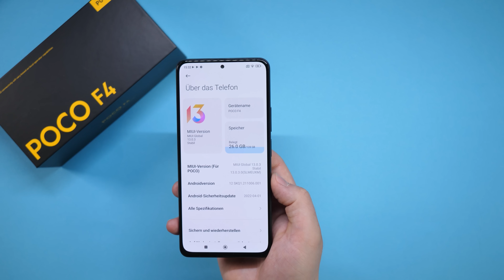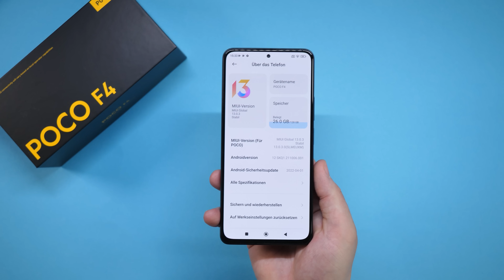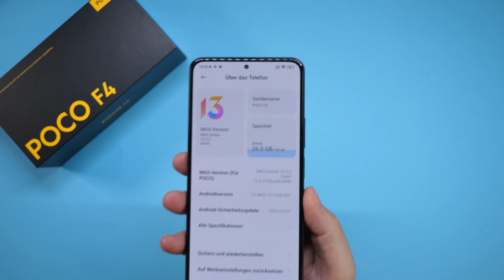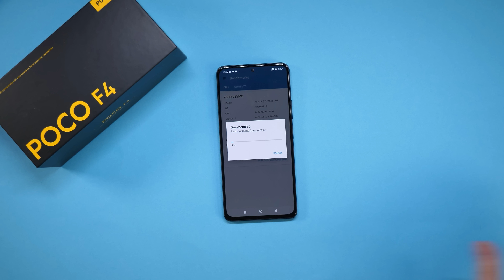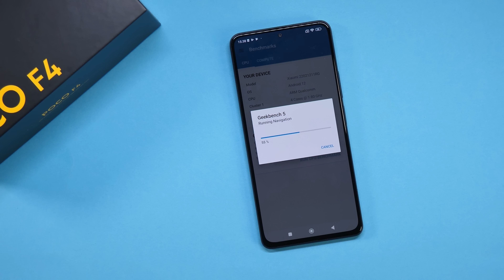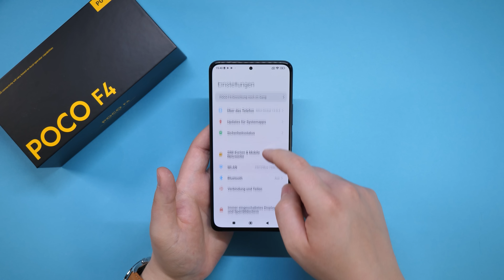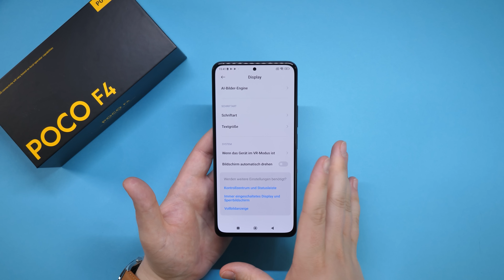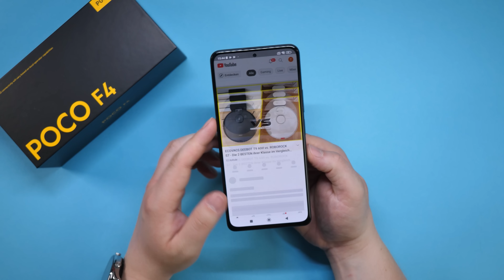POCO F4 - Ein würdiger POCO F3 Nachfolger? | CH3 Erster Eindruck Test Deutsch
POCO F4 - Details & Kaufen
POCO X4 GT - Details & Kaufen

WEITERE INFORMATIONEN 🔻🔻🔻🔻🔻🔻🔻🔻🔻🔻

Kapitel:
00:00 Einleitung
01:18 Die wichtigsten Punkte
02:25 Materialien
02:40 Ist das POCO F4 wieder umgebrandet?
03:12 Kopfhöreranschluss?
03:50 Displayschutzfolie
04:10 Hülle
04:22 Netzteil
04:40 Preise und Early Bird Preise
05:56 Fingerabdruckscanner
06:30 Software
07:25 POCO F4 = Performance-Monster?
08:04 SoC
08:20 Farben
08:33 Design
09:09 Maße und Gewicht
09:40 Bloatware
10:40 Kameras
12:00 Konnektivität
12:40 Geekbench 5 Benchmark Ergebnis
13:20 Display
14:35 Frontkamera Videoaufnahmeauflösung
14:50 Akku
15:10 SIM-Kartenschacht und Dual Speaker
16:30 Erstes Fazit

Hier könnt ihr euch ebenfalls ein günstiges Abo (1.

📱 Mein aktuelles Smartphone:

🖥 Mein PC:

📱 Mein Smartphone-Gimbal (Zur Stabilisierung):

💻  Mein Laptop:

🔉 Mein Ansteckmikrofon:

🔉 Mein Tischmikrofon:

📷 Mein günstiges GorillaPod:

📷 Meine Speicherkarte:

💻 Mein Videoschnittprogramm:
► Adobe Creative Cloud